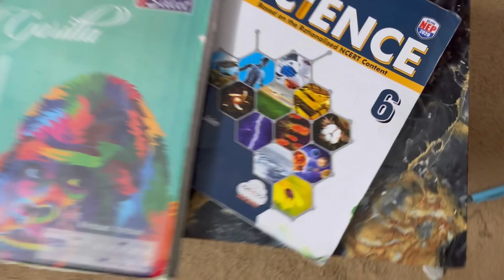Breakfast day out❤️/healthy paneer tikka rolls at home/ tips for washing clothes in machine❤️